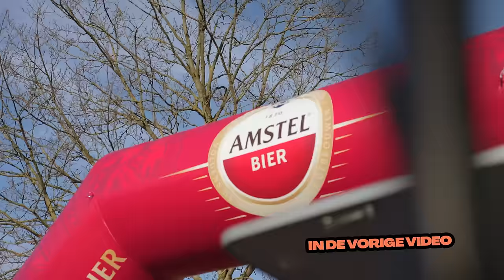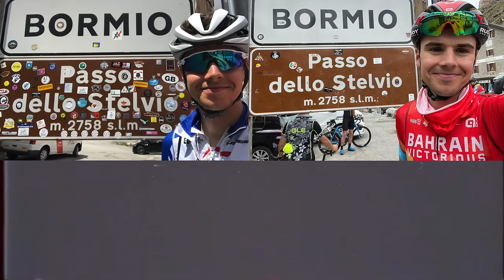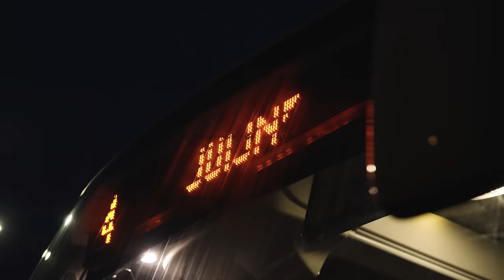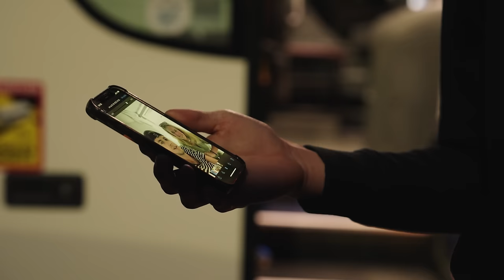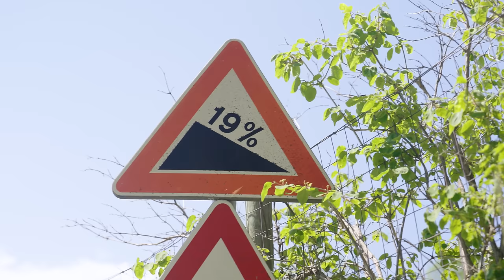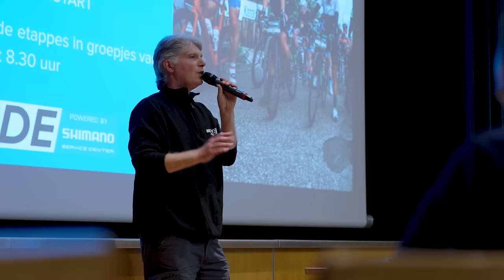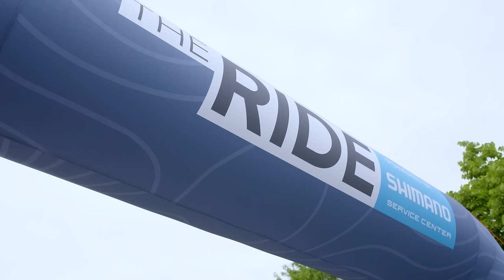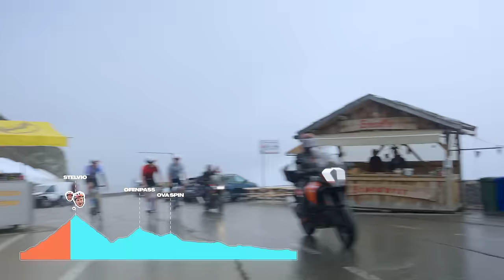STELVIO OP NA 80 DAGEN TRAINING? 🥵 | DE RIT VAN ONS LEVEN #4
We gaan beginnen aan The Ride! We reizen af naar de Stelvio, maar niet voordat... WE GAAN HARSEN! 😖 Veel plezier met deze pijniging!

*Tour de Tietema Ronde van Hank* op zondag 10 september!
Doe mee aan het kampioenschap voor Meesterknechten, de social ride met Devin of moedig Josse aan bij de sportklasse wedstrijd!

Op 4 juni start voor ons The Ride, een 8-daagse loodzware toertocht van de voet van de Stelvio naar de top van de Cauberg. En ohja, Freek en Mark hebben nauwelijks fietservaring 😅 We gaan 80 dagen onder professionele begeleiding keihard trainen. 🥵

*Wil jij meedoen aan The Ride 2024: Mt. Ventoux - Cauberg?*

Deze serie wordt mede mogelijk gemaakt door Shimano, Škoda, AA Drink en Endore 🙏🏻